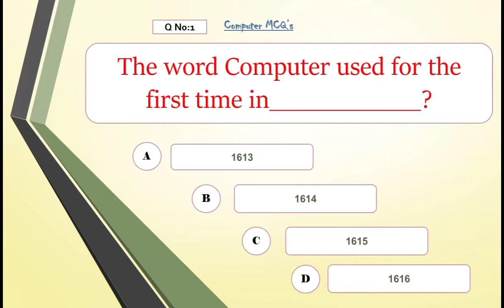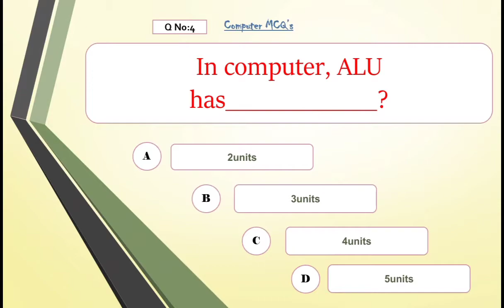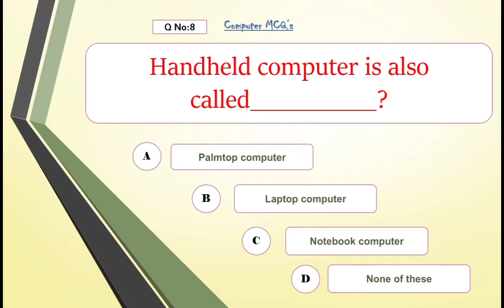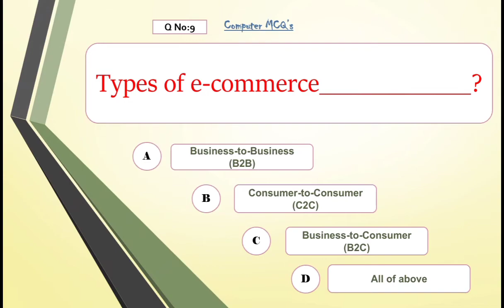Computer MCQs || Part 34 || Computer Online MCQs Preparation For Test ll Computer Questions Answers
In this video, you will learn 10 computer MCQs/Top computer science MCQs| computer MCQs for PPSC| Top computer science questions and answers/10 important computer MCQs related to:
✅ when word computer was used for the first time
✅ which errors can compiler check
✅ who invented the first electronic computer/atanasoff and berry
✅ how many units alu has/arithmetic logic unit/control unit
✅ android was founded in
✅ how many ways to save a document in ms word
✅ isp stands for/what is isp/isp full form
✅ handheld computer also called
✅ major types of e-commerce
✅ email is a combination of

We help students to prepare short questions and MCQs for getting a job and interview clearness.

PowerPoint presentation mcqs